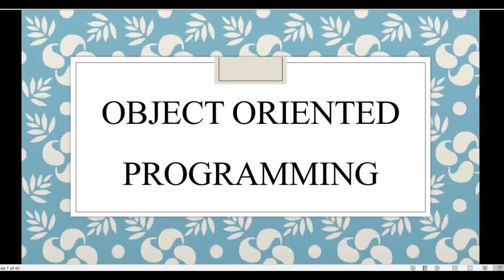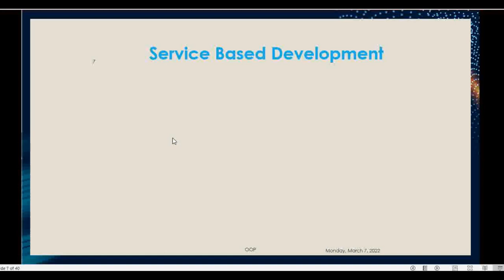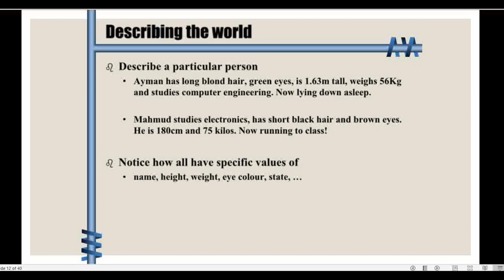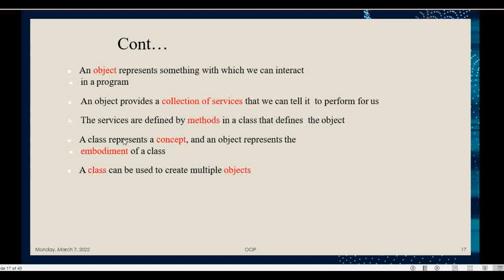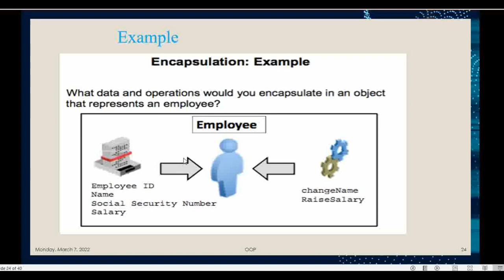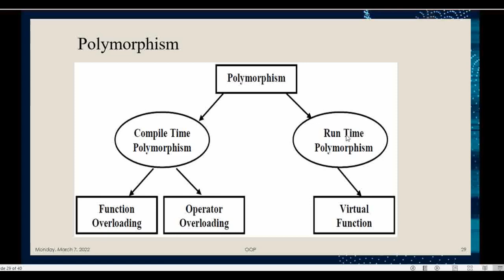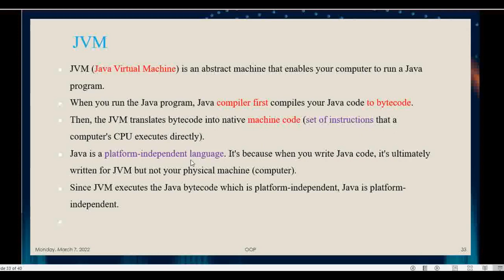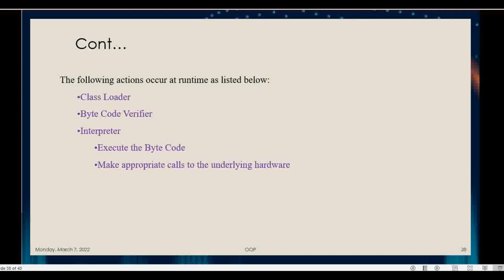JAVA Part 1 Introduction to OOP ትቶሪያል በአማረኛ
Java introduction, java basic Concept, Class, Object